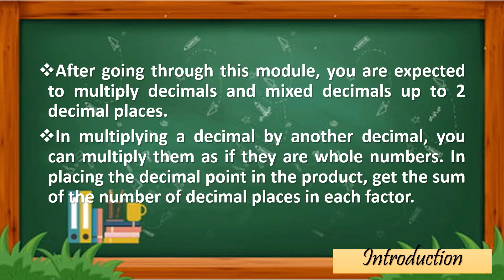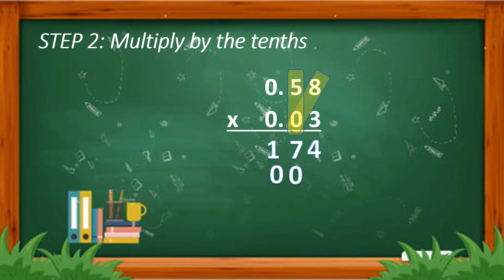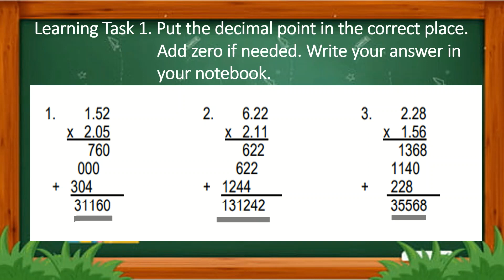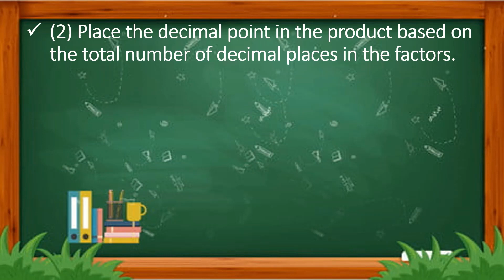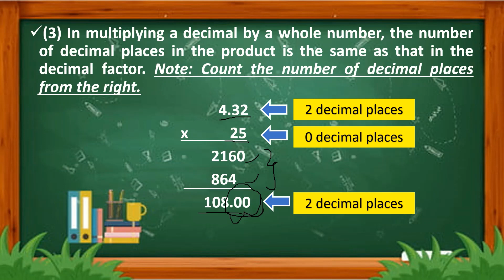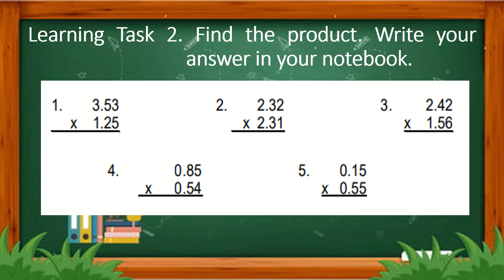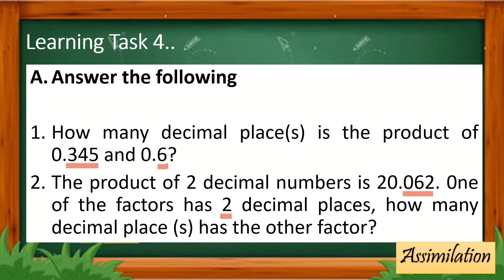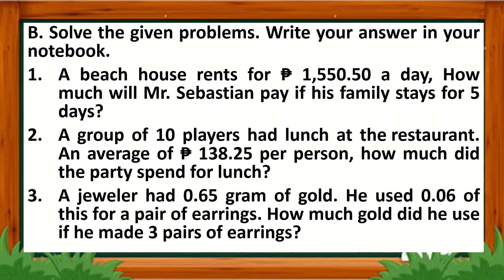WEEK 5 MULTIPLICATION OF NUMBERS WITH TWO DECIMAL PLACE FACTORS